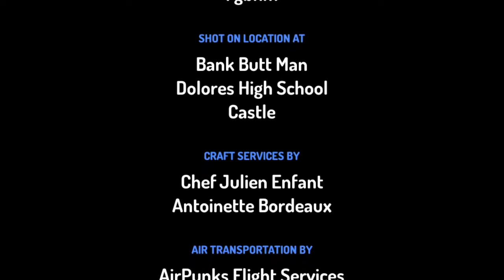Bad face by johnny. Toontasic 3D